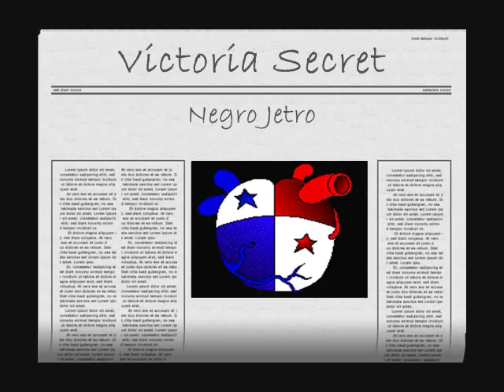Victoria Secret - Negro Jetro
Reggae del Recuerdo